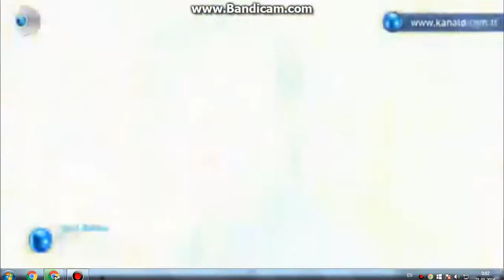- Güneşin kızları 32 bölüm fragmanı